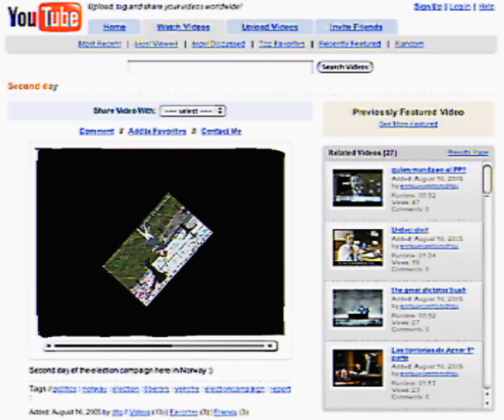bring me to life/ft:natasuki ran